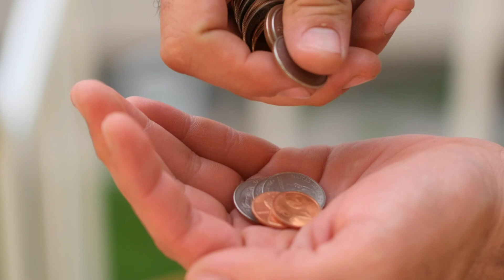🔥🔥বাড়ির কর্তা কেমন হওয়া উচিত🔥🔥Chanakya Neeti in Bengali|চানক্য নীতি|Chanakya Bangla Niti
Chanakya (also known as Kautilya or Vishnu Gupta (c. 370–283 BC) was an Indian teacher, philosopher, and royal adviser. He was initially a professor of economics and political science at the ancient Takshashila University in Takshashila (in present day Pakistan). He managed the first Maurya emperor Chandragupta's rise to power at a young age. He played an important role in the establishment of the Maurya Empire, which was the first empire in archaeologically recorded history to rule most of the Indian subcontinent. Chanakya served as the chief advisor to both Chandragupta and his son Bindusara (whose son was Emperor Ashoka.) Chanakya is credited with authoring two treatises said to be the first of its genre in the world – the Arthasastra (Economics), the ancient Indian political treatise; the Nitishastra, the Chanakya Niti, a treatise on the ideal way of life and his policies. His works predate Niccolò Machiavelli's by about 1,800 years. He is compared to Aristotle, the great Greek philosopher who taught Alexander as both had identical views on the republican forms of governance. His works which were lost towards the end of the Gupta dynasty could be discovered only in 1915.